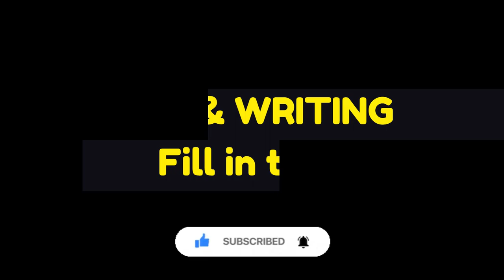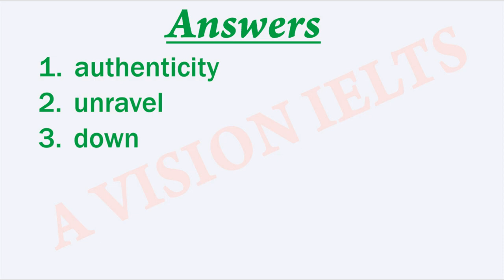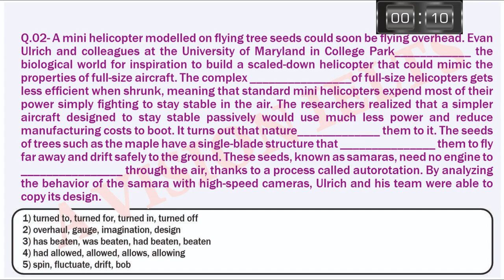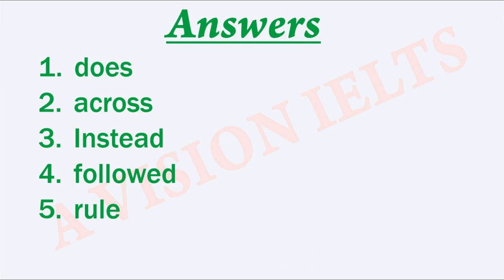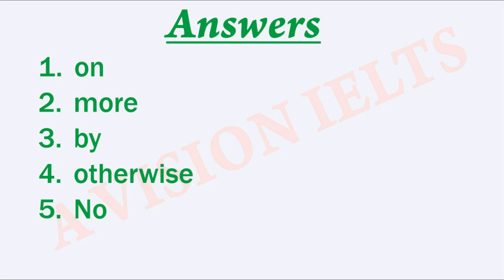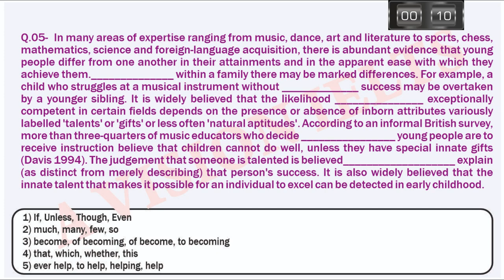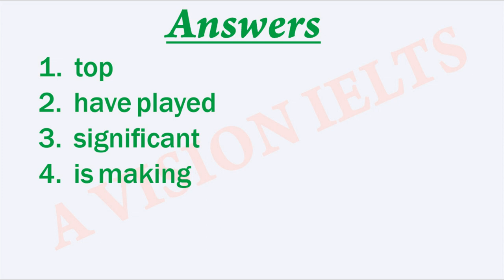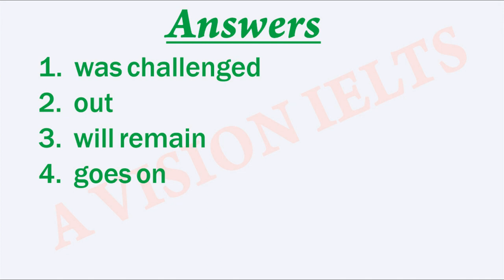pte reading writing fill in the blanks practice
pte reading writing fill in the blanks practice with answers
27 JUNE 2023

pte reading writing fill in the blanks tips
pte reading writing